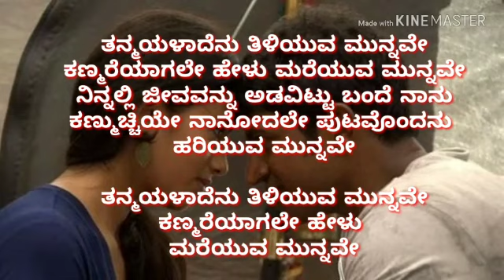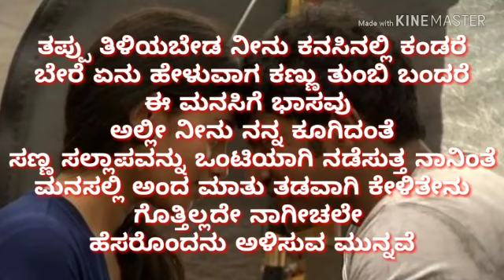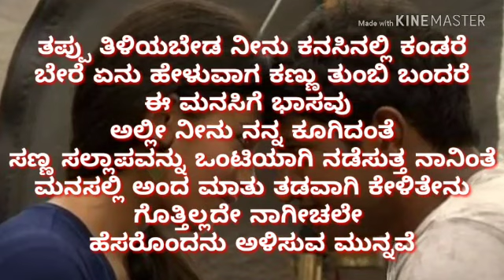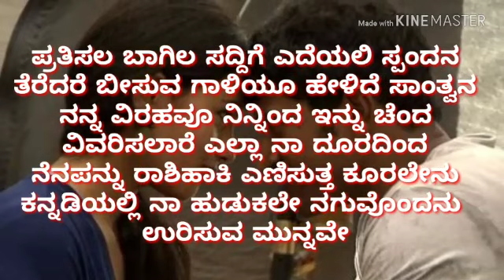Tanmayaladenu Areyuva Munave Karoke With lireq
ತನ್ಮಯಳಾದೇನು ಅರಿಯುವ ಮುನ್ನವೇ ಕರೋಕೆ ವಿತ್ ಲಿರಿಕ್